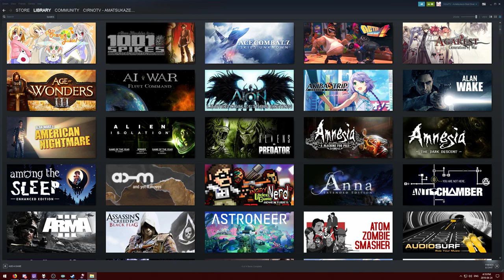Can you show lewd catgirls? Thanks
Cirno playing Forager